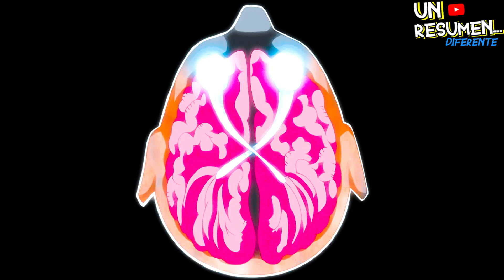El Clímax de la Guerra